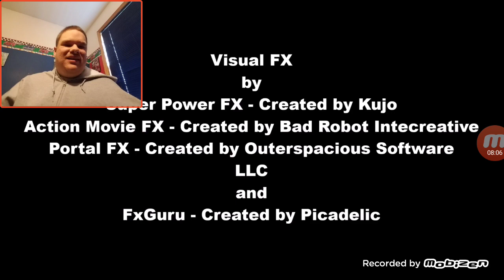ELEMENTUM IS DARTH VADER || Hunter Reacts To Elemental Predictions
It's been a while since I reacted to several of the Superlonnys series, and now, Aaron Freeman has recommended me this short, and Iceray & Elementum fight each other like what could go wrong? Find out, and enjoy!